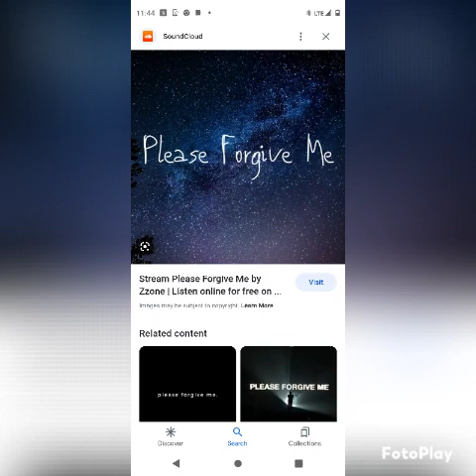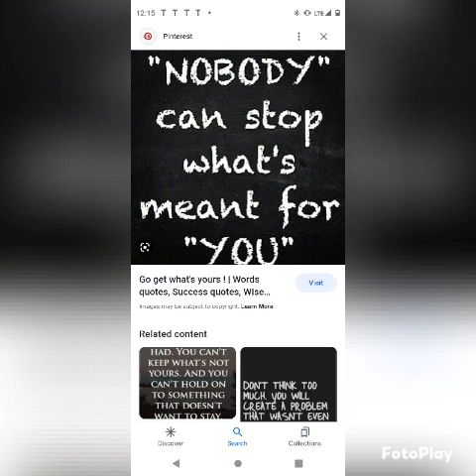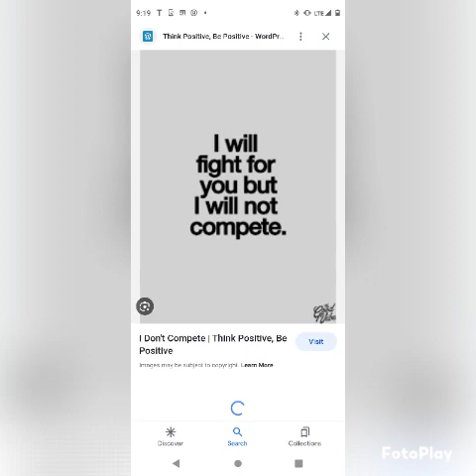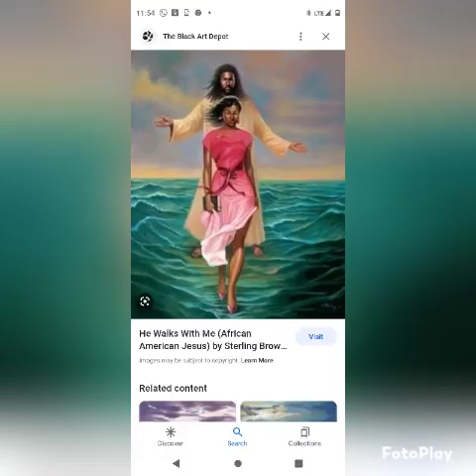Without You 💋 by Angelique Citchen